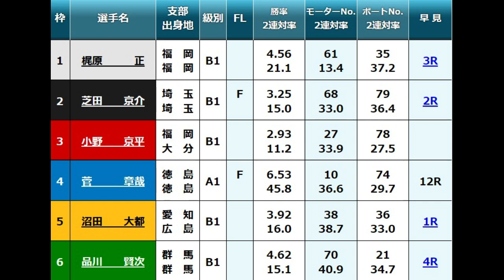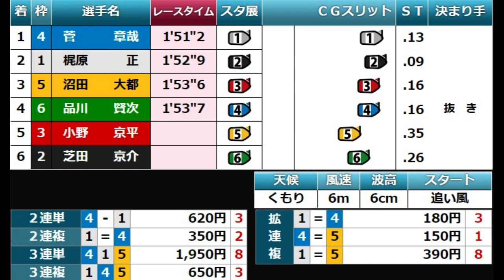【鳴門競艇】大注目カード ④菅章哉VS「B級」5選手！注目の進入&チルトは?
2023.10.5鳴門競艇BTS阿波かもじま開設１周年記念競走初日8R
①梶原正②芝田京介③小野京平④菅章哉⑤沼田大都⑥品川賢次